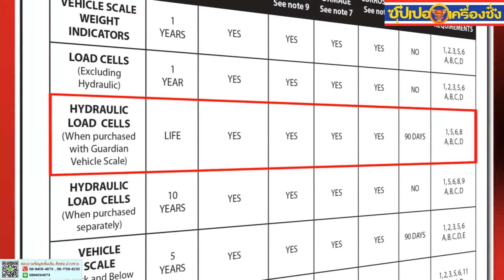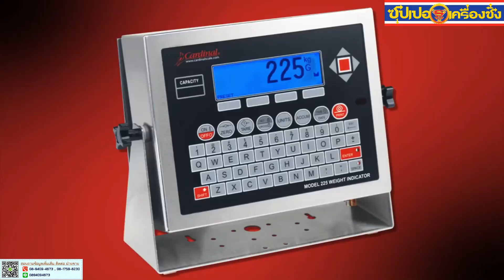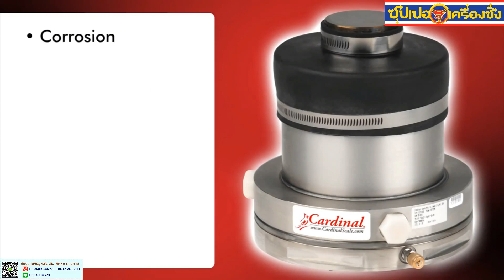Guardian Hydraulic Truck Scale Promo